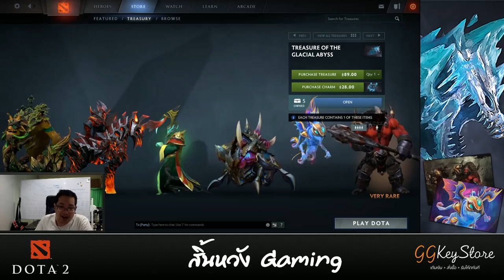สิ้นหวัง Gaming EP 21 by GGKeyStore - DotA2 | Treasure of the glacial abyss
=== GGKeyStore.com ===